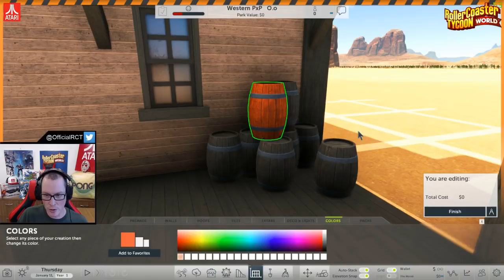Sandbox & Chill (Western Themed PxP)- New 2017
These are open-ended sandbox streams. Just enjoying the game and hanging out with the community!